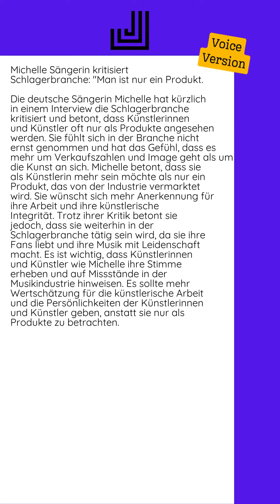03.07.2024 - Michelle Sängerin kritisiert Schlagerbranche: Man ist nur ein Produkt...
Die deutsche Sängerin Michelle hat kürzlich in einem Interview die Schlagerbranche kritisiert und betont, dass Künstlerinnen und Künstler oft nur als Produkte angesehen werden. Sie fühlt sich in der Branche nicht ernst genommen und hat das Gefühl, dass es mehr um Verkaufszahlen und Image geht als um die Kunst an sich.  Michelle betont, dass sie als Künstlerin mehr sein möchte als nur ein Produkt, das von der Industrie vermarktet wird. Sie wünscht sich mehr Anerkennung für ihre Arbeit und ihre künstlerische Integrität. Trotz ihrer Kritik betont sie jedoch, dass sie weiterhin in der Schlagerbranche tätig sein wird, da sie ihre Fans liebt und ihre Musik mit Leidenschaft macht.  Es ist wichtig, dass Künstlerinnen und Künstler wie Michelle ihre Stimme erheben und auf Missstände in der Musikindustrie hinweisen. Es sollte mehr Wertschätzung für die künstlerische Arbeit und die Persönlichkeiten der Künstlerinnen und Künstler geben, anstatt sie nur als Produkte...